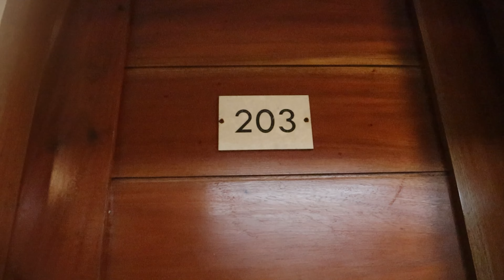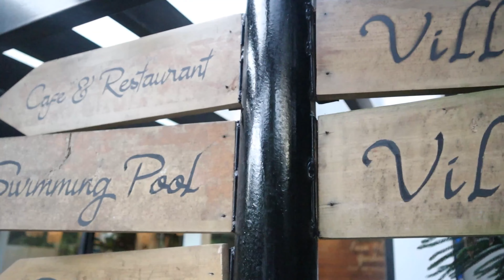FARM HILLS GARDEN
47TH VLOG | FARM HILLS GARDEN, SILANG, CAVITE | BigJ TeeVee

Share my videos. And, 🎞